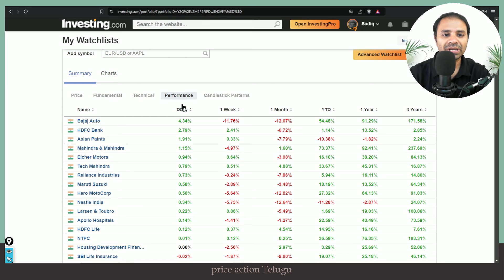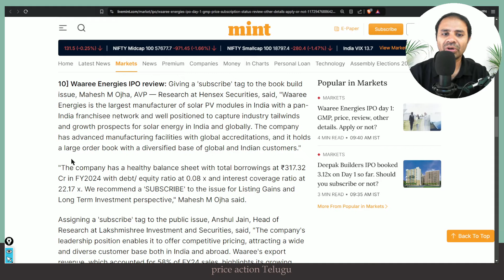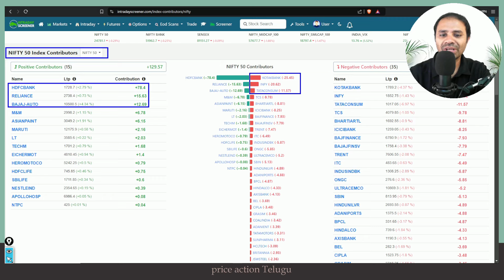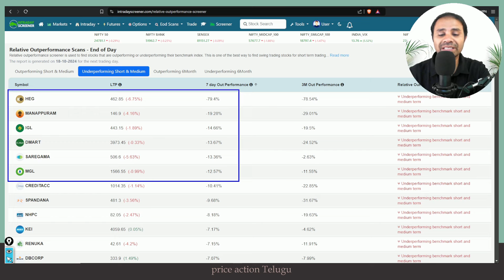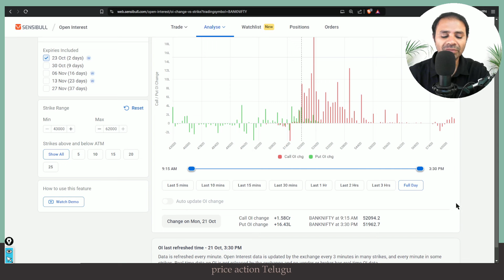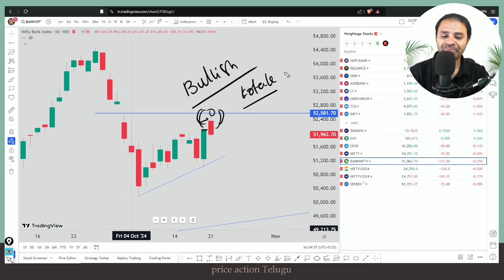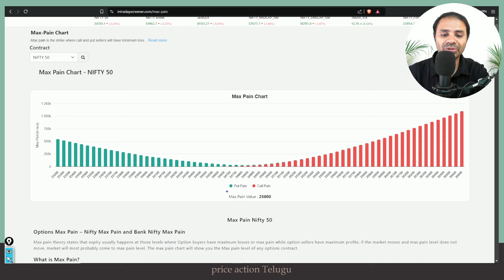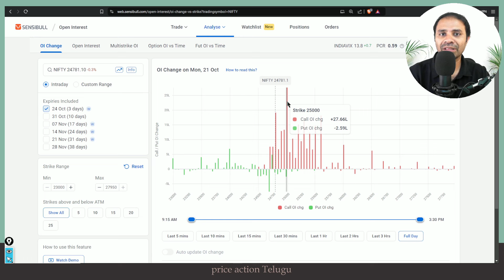పోస్ట్ మార్కెట్ రిపోర్ట్ 21st October .trading investing మార్కెట్ ఎలా ఉండవచ్చు? డెలివరి స్టాక్స్.